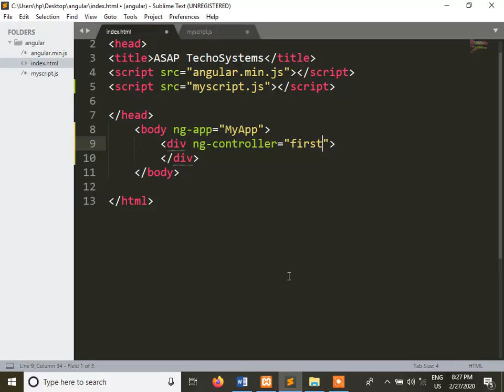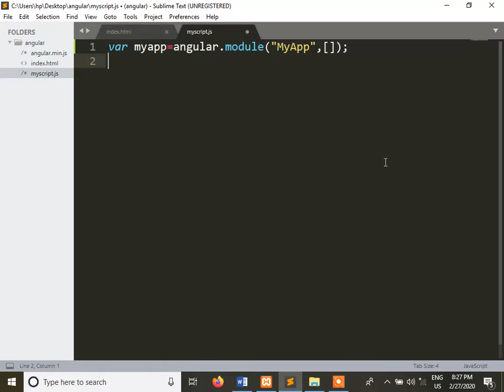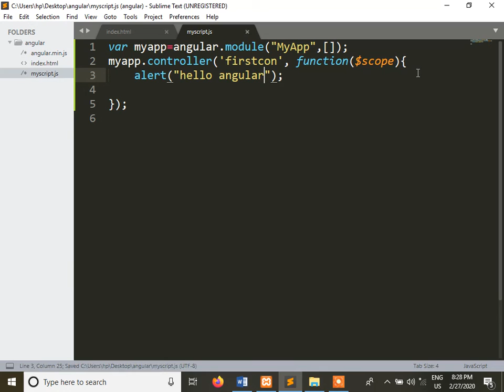Angular Js for beginners in Hindi Part-5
• ng-controller

About Saurabh Srivastava (Me)
Hello Friends,
I have 5+ years of experience in Corporate Sector and delivered more than 100 workshops,Seminars and training in different Institutions, Colleges and University and worked on various Projects.